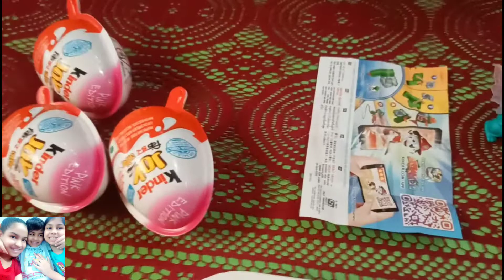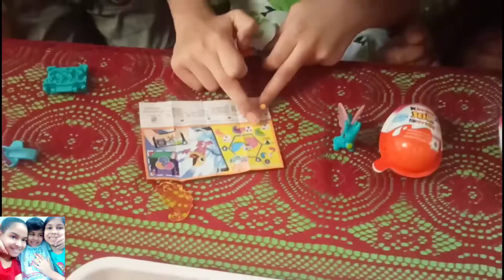Kinder joy toy challenge | Masti with kinder joy toy 😜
My first vlog viral why
Why my first vlog viral
kids channel
my first love song
my first vlog india
vlog
kids videos for kids
kids vlog
kids vlog channel
kids blog
kids blogger
first vlog viral kaise kare
fun activity
kids fun channel